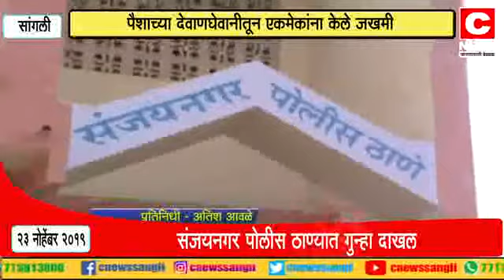पैशाच्या देवाणघेवानीतून एकमेकांना केले जखमी...सी न्यूज